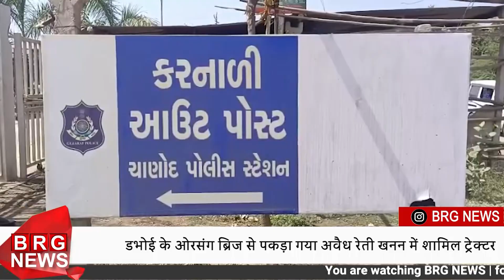Dabhoi के ओरसंग ब्रिज से पकड़ा गया अवैध रेती खनन में शामिल ट्रेक्टर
डभोई के ओरसंग ब्रिज से पकड़ा गया अवैध रेती खनन में शामिल ट्रेक्टर

BRG NEWS  App: